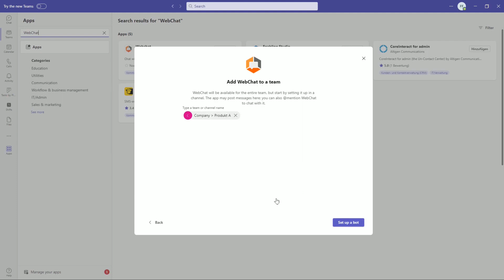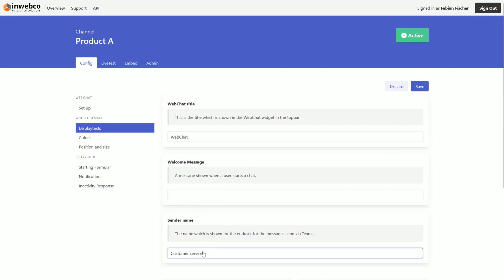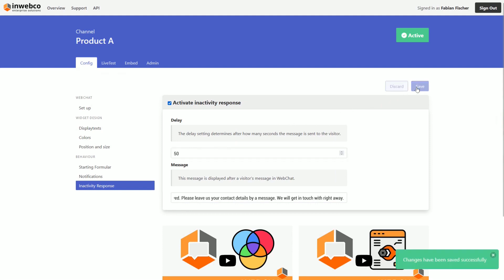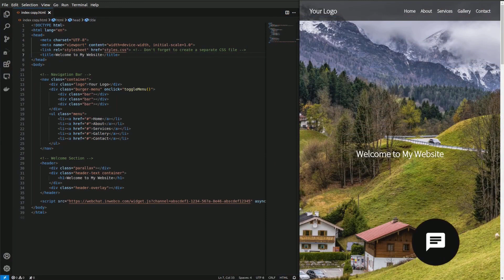WebChat for Microsoft Teams - Quick setup & customization for website integration!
Increase customer satisfaction by reduced response times and specific replies to your customers' individual concerns. Optimize the content of your website based on the experience gained to reduce recurring inquiries and at the same time relieve your teams and increase your sales.

00:00 Integration of the WebChat in Microsoft Teams:
Go to "Apps" in your Microsoft Teams and search for WebChat, alternatively install WebChat via Microsoft AppSource to add WebChat to Microsoft Teams.

00:24 Start your first request:
Without having to embed the code, you can already test the WebChat directly in the "LiveTest" tab to receive and answer requests directly in your Teams channel.

00:46 Configurate your WebChat in Microsoft Teams:
Optimize your WebChat according to your individual requirements in terms of content, layout or positioning. All changes have a direct impact on the LiveTest and the subsequent integration on your website.

02:53 Integrate the WebChat on your website:
In the "Embed" tab you will find the corresponding code. If you need support, please contact the agency that manages your website. If you already use e.g. Google Tag Manager, you can find another video for integration here

Watch the video to see how you can quickly set up and customize the WebChat for Microsoft Teams for improved communication! 🚀

This video is based on AI translation